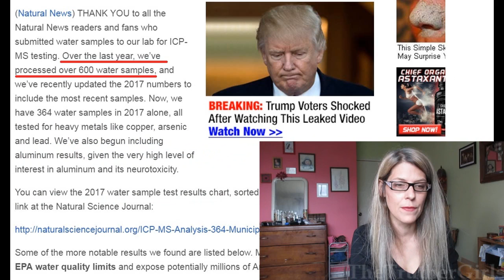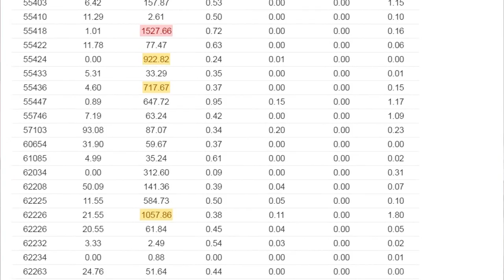TOXIC METALS FOUND IN TAP WATER AROUND THE USA -area codes specified!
New analysis of hundreds of water samples from around the country show some of them contain elevated levels of aluminum, lead, copper and even arsenic.  Is your water safe?